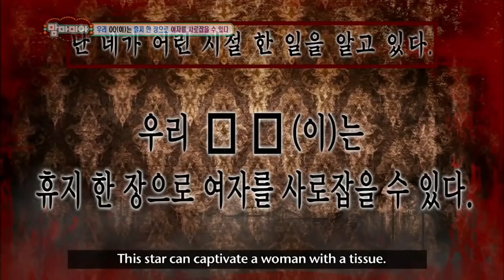Seo In Guk Cuts in Variety Show (M4mm4 M14)